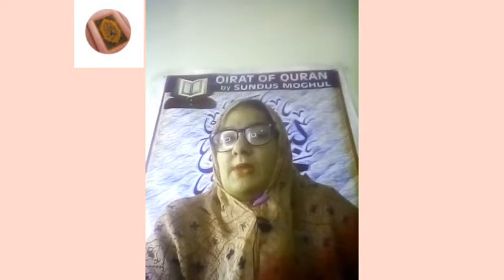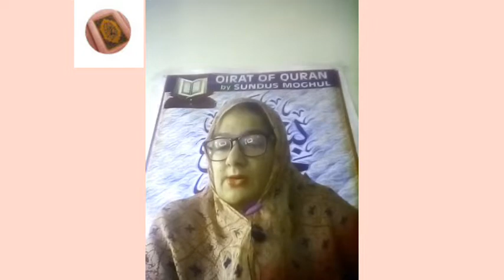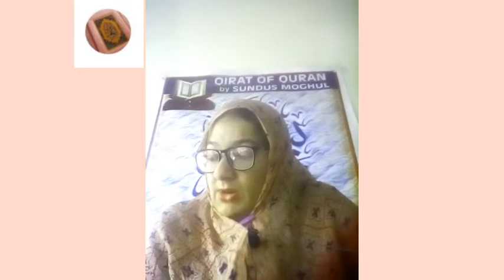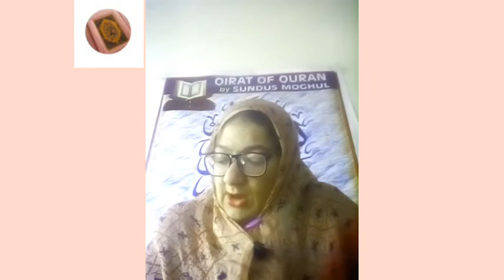Qirat of Quran by Sundus Moghul " Surah Room" with it's Urdu Translation Ruku i ١ رکوع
Asalaam-ul-Alikum viewers...

Introduction of Surah Room: 0:00-0:24
Surah Room ki Fazilat: 0:42
Darood Sharif: 1:02
Qirat: 1:33
Translation: 3:36